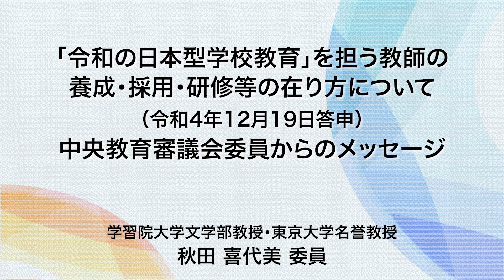【委員メッセージ】秋田喜代美委員－「令和の日本型学校教育」を担う教師の養成・採用・研修等の在り方について（令和4年12月19日中央教育審議会答申）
●所属等は、収録時点（令和5年2月時点）の情報です。
●答申の本体や、関係資料はこちらのページを参照ください。